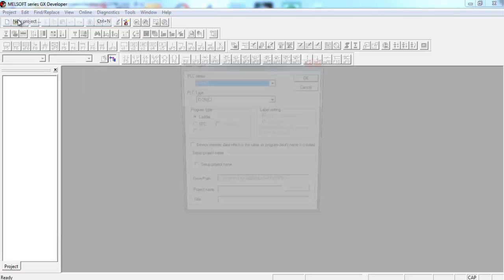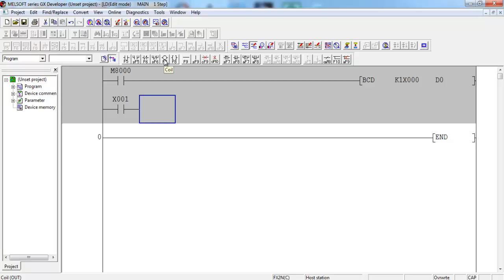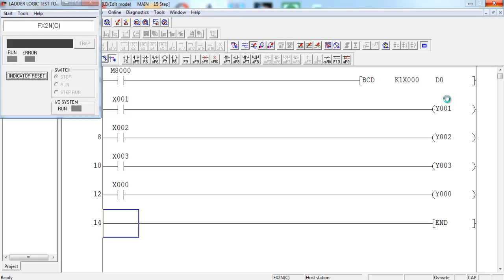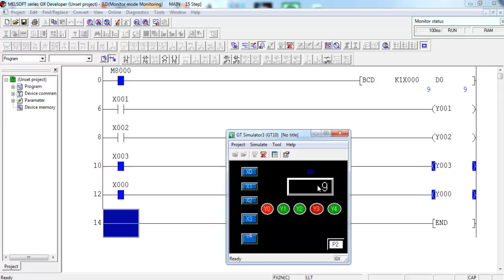BCD MITSUBISHI PLC